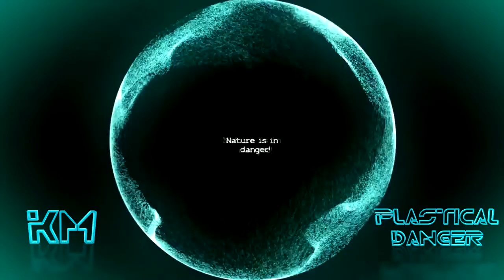C5 - Plastical Danger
I made this track for the Umweltslam music competition.